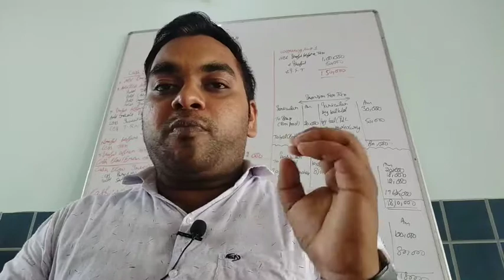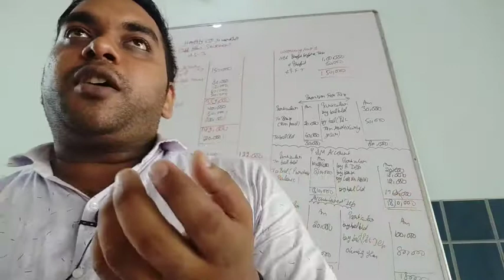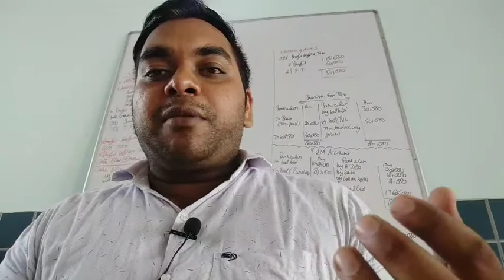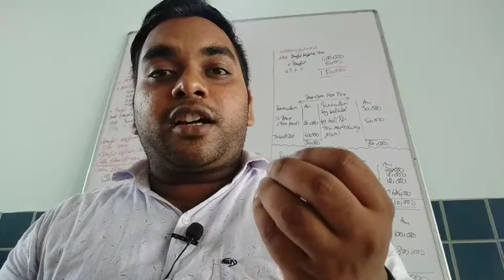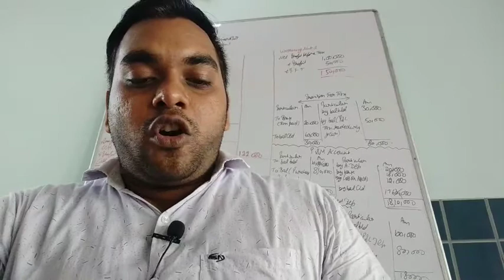Video no 1 Consumer Protection Act its importance from Business and Consumer point of view